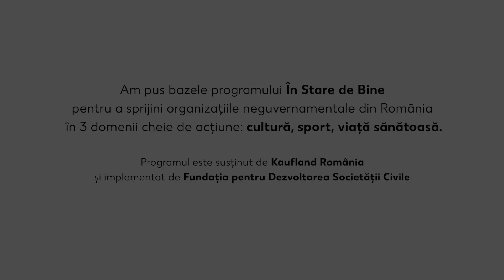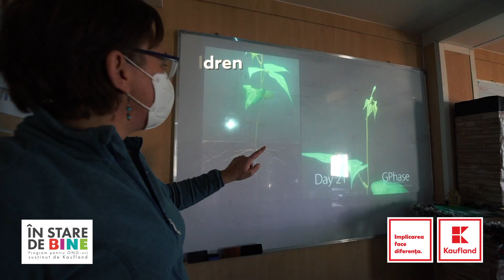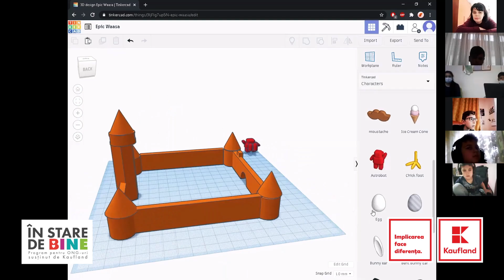Aftermovie InStareDeBine | ediția 3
În 2020 am susținut 29 de organizații care au venit în ajutorul a peste 38 000 de beneficiari din 224 de orașe și comune din întreaga țară. O mare parte dintre activități au fost derulate în sprijinul comunităților și persoanelor cel mai afectate de pandemie. Nu ne oprim aici, planurile noastre sunt mari și pentru 2021. Pentru că implicarea face diferența.

Programul În Stare de Bine oferă anual granturi nerambursabile în valoare totală de 1 milion de euro organizațiilor neguvernamentale din România, care dezvoltă proiecte în domeniile cultură, sport și viață sănătoasă și care se adresează cu prioritate grupurilor vulnerabile. Programul este susținut de Kaufland România și implementat de Fundația pentru Dezvoltarea Societății Civile. Lansat în 2018, programul a susținut până acum 69 de asociații, fundații sau federații care au primit finanțare directă în valoare totală de 3 milioane de euro pentru proiecte cu impact pozitiv în comunitățile din România. Pentru mai multe detalii, vizitați